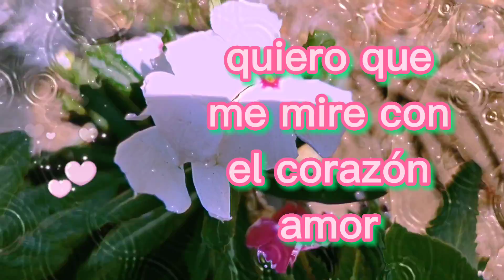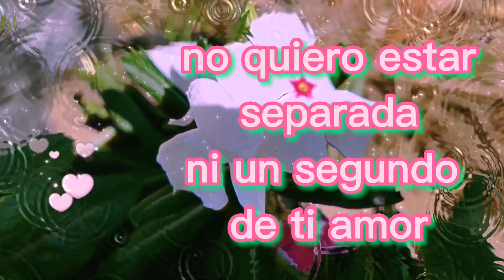Amor déjame compartir toda la vida junto a ti, ❤️ para amarnos, frases de amor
Poesía sin Límite Enamora a esa persona especial con los hermosos videos romanticos